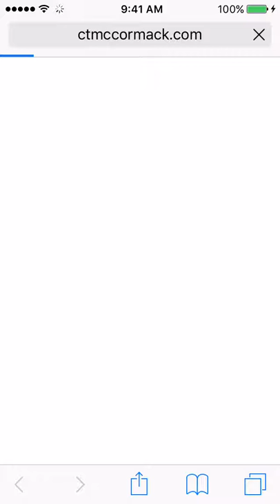Mobile Download Instructions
Conor McCormack Photography